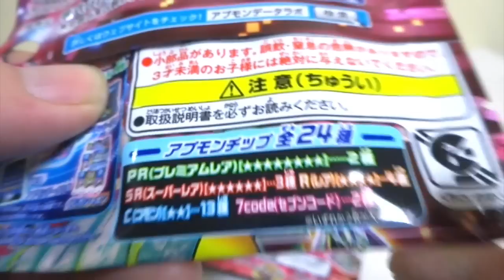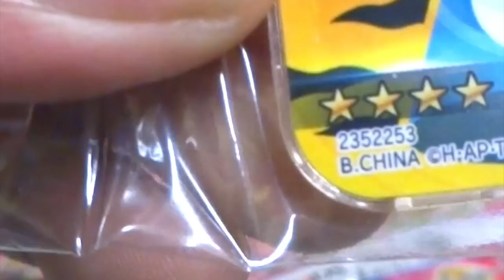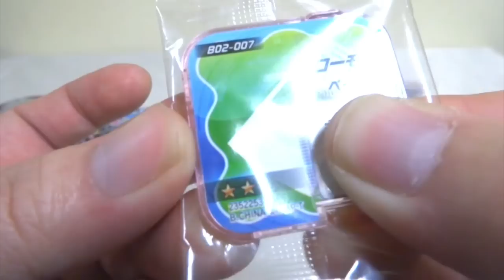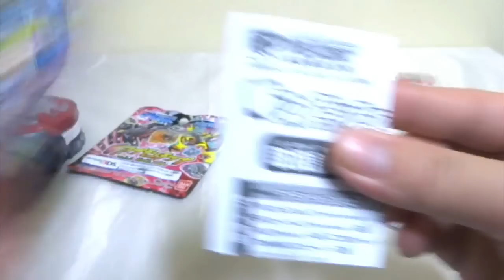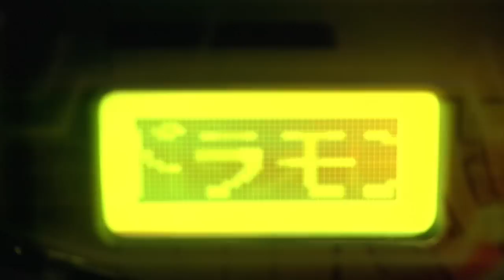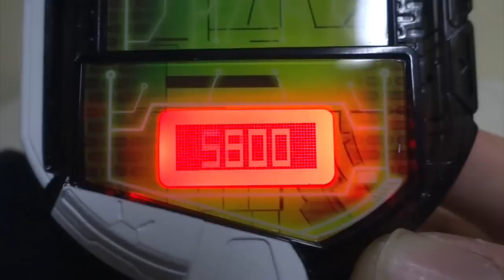【狙うは2種のプレミアムレア！当たるかな！？】アプモンチップVer.2.0～奇跡の進化､アプ合体！ヲタファの開封レビュー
土曜あさ7時はアプモン！

登録すると映像の更新のお知らせが届きます！

▼アプモン公式ポータルサイト『アプモンデータラボ』

©本郷あきよし・アプモンプロジェクト・テレビ東京